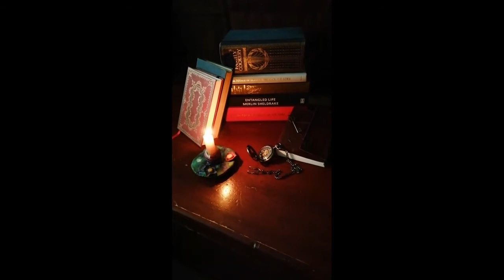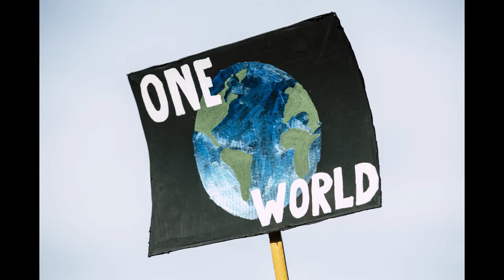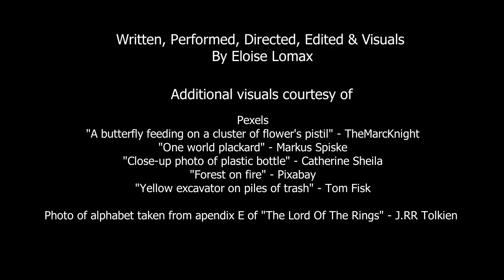Your Place in the World Now (Short Film - Eloise)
Funded through the Our Place in the World: Cultural & Creative Education Programme, this creative commission explored young people's identity and their relationship to events happening in the world today.

The project was led by music producer, facilitator and singer songwriter SHAR.

This short film was created and produced by Eloise.